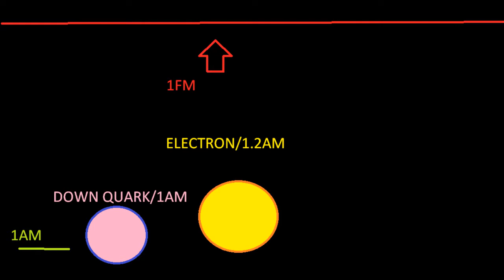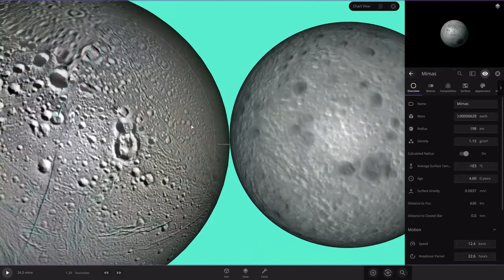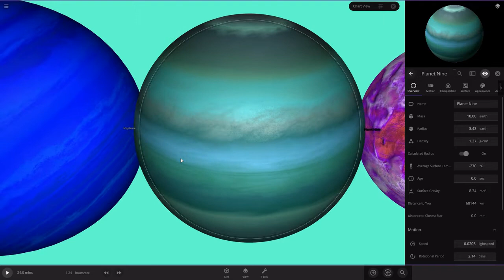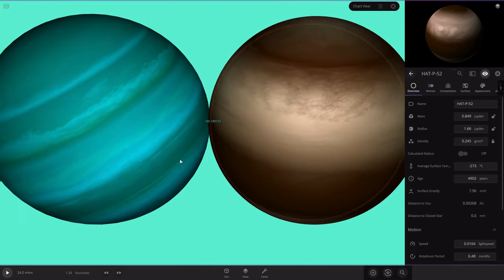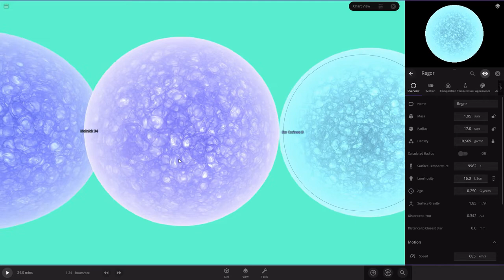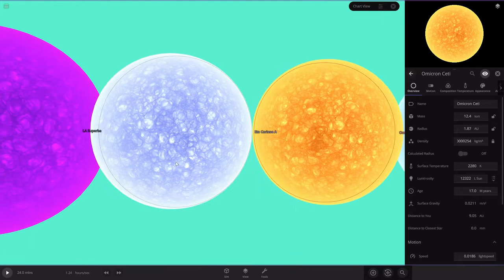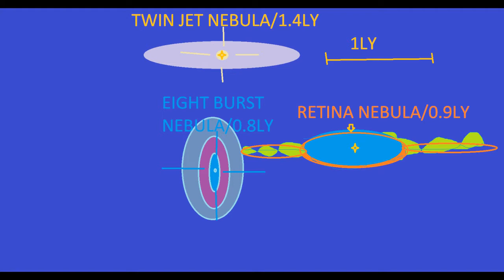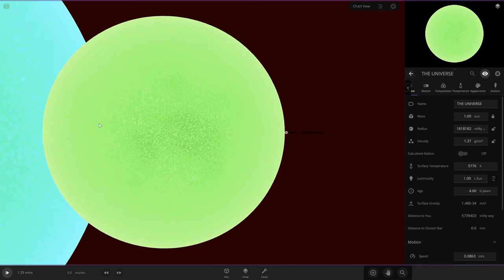Universe Size Comparison 2021 FULL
i made a long version and draw some and made with universe sandbox² and now we got a lot of hamster accounts and all of that stuff
 00:00 - intro
 00:10 - tiny objects
 00:50 - atoms
 02:08 - human objects
 02:48 - space objects
 10:44 - nebulae
 11:39 - galaxies
 12:35 - super voids
 13:05 - universe
thumbnail made with canva link under